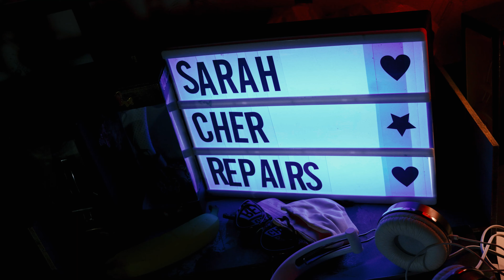Killahurtz (Dir: Al Carretta, 2022, 2m Trailer)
Now available to stream with Amazon Prime. The 19th indie feature from director Al Carretta. A shy young woman facing potential deafness happily customises and repairs headphones until rejection drives her to an extreme form of sabotage.

Written, produced and directed by Al Carretta.